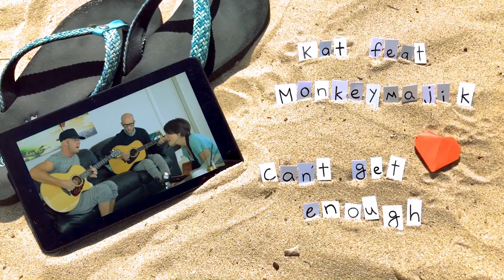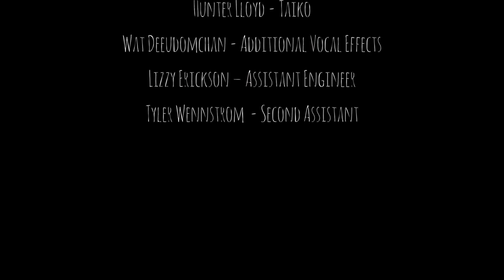Can't Get Enough feat. MONKEY MAJIK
Audio Credits

 Written by
Kat McDowell, Maynard Plant, Blaise Plant
Produced by Adam Berg

Kat McDowell - Vocals, Acoustic Guitar
Maynard Plant & Blaise Plant (from Monkey Majik)– Vocals
Adam Berg - Producer, Engineer, Piano, Keyboard, Bass, Percussion
Joel Van Dijk – Electric Guitar
Oliver Dobrian – Drums
Blake Colie – Drums
Cody Dear – Saxophone
Sara Sithi-Amnuai – Trumpet
Hunter Lloyd - Taiko
Wat Deeudomchan - Additional Vocal Effects
Lizzy Erickson – Assistant Engineer
Tyler Wennstrom  - Second Assistant

Video Credits

 Chris Kunio Lead actor
 Jasmine Wynn Lead Actress
 Andrea Chiaramonte Support actor
 Yukina takase support actress
 Kat McDowell Street performer

 Rachel Renee Director
 Kat McDowell Producer
 Jerome Bayliss Director of Photography
 Joe Bueno Photography Second Camera
 Nissy TheoryHo PA
        Ryan @ Fire Dance Productions Color Correction
 Rachel Renee Editing and Color   Correction

Video Thumbnail - Daigo Otobe Leon's Roar Photography

LYRICS!!

It’s been so long, running out of time you know I need your love
Feelings haven’t changed and now we’re all grown up
Even though you’re far away I just can’t get you off my mind

I’m reaching out, I want to hold you close but don’t know where you are
I look for a way but this map is leading nowhere
So I run in circles, hoping one day you’ll come back to me

Pictures may fade but they don’t in mind
I’m not afraid I’ll get by

You are the highest highs and lowest of lows
But I am stuck on you and when I say hello
I don’t know, what that will provoke
But I can’t get enough of your love your love

No matter where I go they always play our song
Remember when we stayed up laughing all night long
And So I wait, so I wait, hoping you’ll come back to me

This love is strong enough to catch us when we fall
And big enough to break down all the walls we made
Unlock the chains and help us start again
So we can Light up, light up I can’t get enough

No matter how far you are
I can’t be alone anymore
Chasing a dream to nowhere

Chorus

日本語訳

長い間、時間がなくなる前に君の愛が欲しい
大人になっても変わらない想い
遠くに離れてても君は頭から離れない

手を伸ばして、あなたを探してもどこにいるか分からない
そしてあなたへの道を探してもこの地図はどこにへも行かない
ぐるぐる回りながら、あなたが戻ってくるのを待つ

写真は色あせても、心に残る
怯えず前に進むしかない

あなたは
でもあなたにハマってハローと言っても
どう言う返事もらうか不安になる
それでもあなたにハマってる
ハマってる

もう無理
どこに行っても僕たちの歌が流れてくる
笑いが止まらなかった真夜中
思い出しながらずっと君を待つ

この愛は躓いてもキャッチしてくれる
で立ち上げた壁も壊してくれる
鎖も断ち切ってまたリセットしてくれる
そして輝く未来へ、＿＿＿＿

どんなに遠くにいても
もう一人ではいられない
どこにも行かない夢を追いかけながら